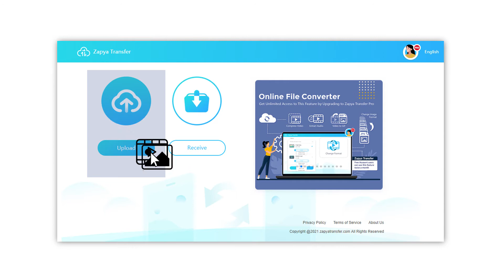Share & Convert Files All in One Place